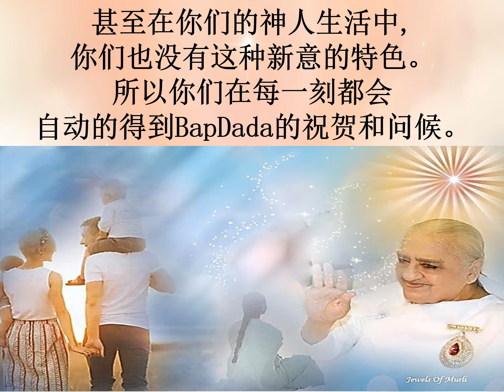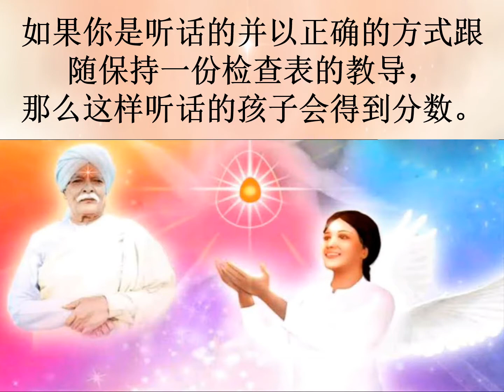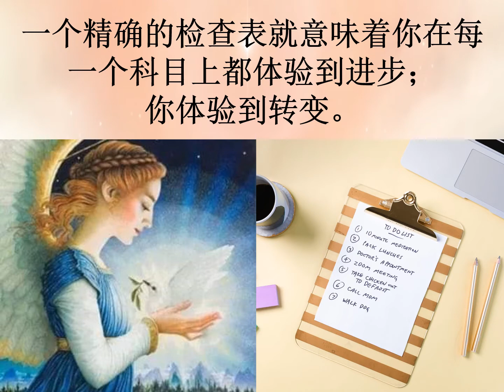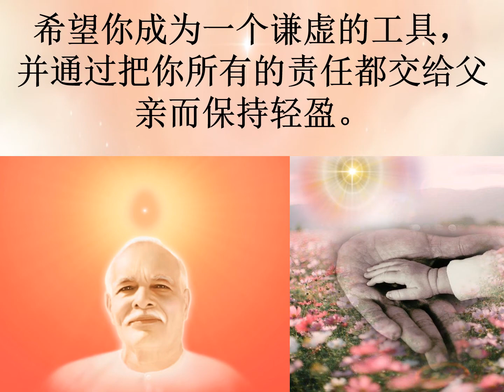Jewels of Murli MANDARIN 31-07-2022